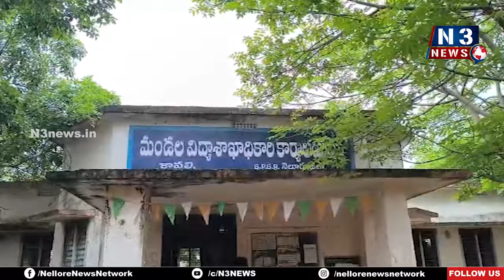స్టూడెంట్స్ జీరో అటెండెన్స్... టీచర్ పక్కా ప్రజెంట్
-  ఆ.. ఊర్లో సర్కారు బడికి పిల్లల్ని పంపరు
- గదిలో నాలుగు గోడలకే టీచర్ పాఠాలు.
- ఎక్కడో తెలుసుకువాలంటే N3ని లుక్కేయండి